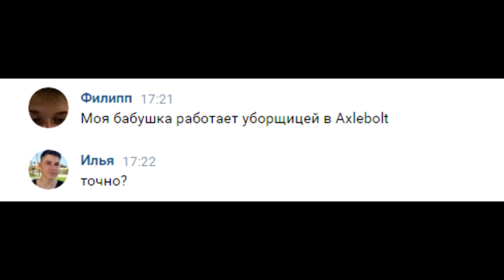КОРОЧЕ, ВЫШЛО ОБНОВЛЕНИЕ в Standoff 2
Короче говоря вышло обновление 0.16.5 и 0.17.0 в Standoff 2 / Стандофф 2
Как вам новое обновление 0.17.0 в Стандофф 2 / Standoff 2 0.17.0
или Больше нравится  ХЭЛЛОУИН ОБНОВЛЕНИЕ?